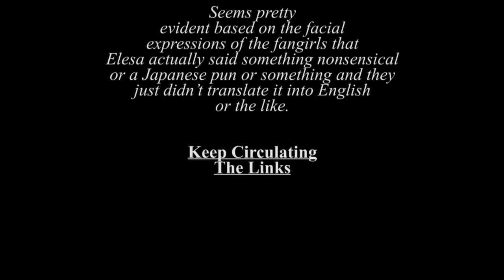Pokémon 15x01-02: Enter Elesa & Dazzling the Nimbasa Gym - Atop the Fourth Wall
Welcome to Atop the Fourth Wall, where bad comics burn.

Originally released February 23rd, 2021.

ORIGINAL DESCRIPTION: Ash Ketchum is forever ten years old. His brain is even younger than that, though.